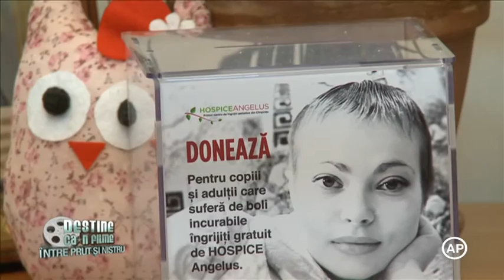Destine ca-n filme intre Prut și Nistru, 9 februarie 2016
Iuliana Marciuc ne aduce incă două reportaje noi realizate în Republica Moldova. Marți, la ora 21:00, pe TVR 2, TVR HD şi TVR+.
Destine ca-n filme intre Prut și Nistru.